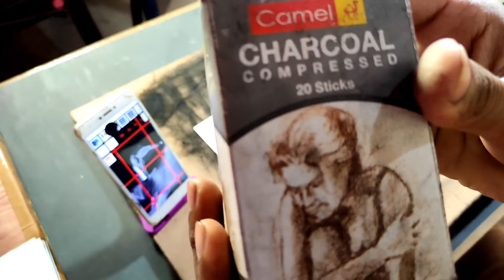World's Most Largest lord Shiva🚩 drawing /300 paper drawing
?utm_medium=copy_link

*Paper*

Campap ARTO Teken A4 180 GSM Sketch and Drawing Pad, 20 sheets

Derwent A4 Portrait Sketch Pad - 30 Sheets, 165 GSM

*Pencil*

Artline Love -Art 6 Sktech Pencils (Pack Of 2)

Apsara Absolute Pencils Value Pack - Pack of 20

Camlin Kokuyo Medium/Soft/Hard Charcoal Pencils

*Eraser*

Brustro Kneadable Art Eraser (Pack of 6)

Tombow Mono Zero Round Shapre Silver Eraser

*more.

Isomars Paper Stumps Set Of 6

tutorial

 best drawing paper-

                          ♥️|| GOAL ||♥️
       🇮🇳INDIA ME ART KO POPULAR KRNA🇮🇳

Credit

Tune in more...
• Dramatic MusiC:
+Author / Artist: Scott Buckley
• About the Music:
→Duration: 02:49
→Track description: Awesome heroic cinematic music by
Scott Buckley. The track is part of "Monomyth" album.
→Moods: Epic, Dramatic, Suspenseful

drawing, painting, art, worlds largest painting, largest ,big drawing, drawing lord Shiva,
world's Most Largest Drawing,
biggest drawing,